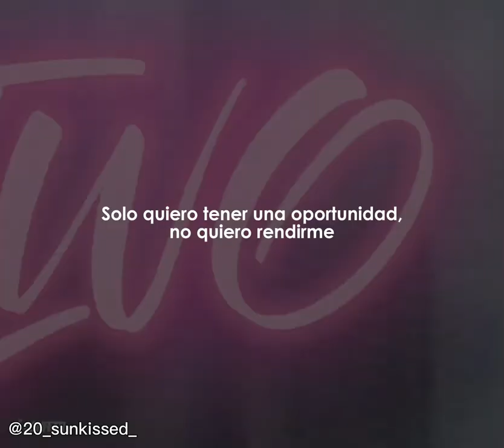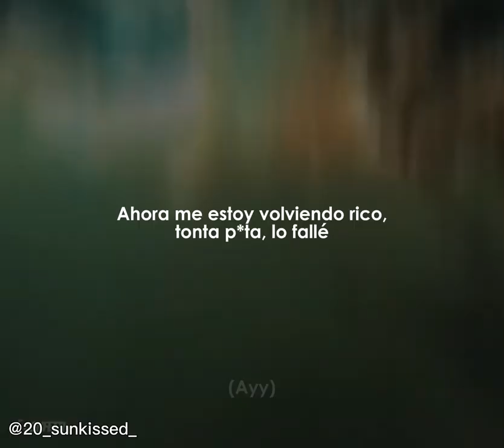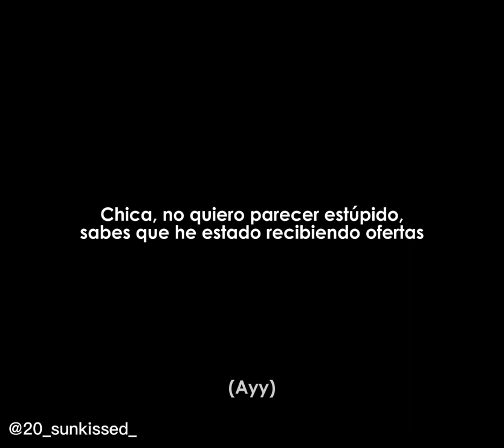Stay high - Shady Moon (Feat. 1nonly) [Sub. Español]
Stay high - Shady Moon (Feat. 1nonly)
Sub. Español